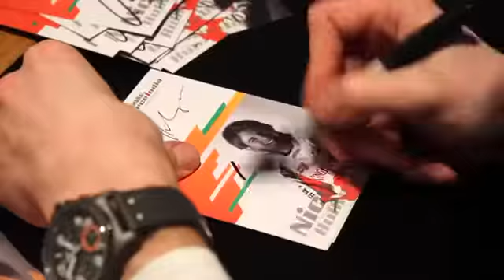New Formula 1 car VJM07 by Force India - Interview Nico Hülkenberg